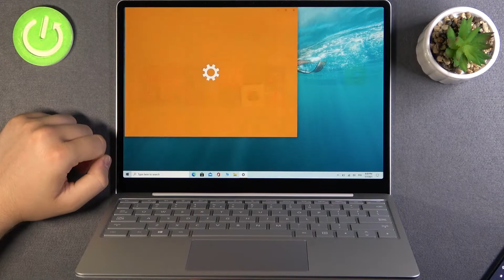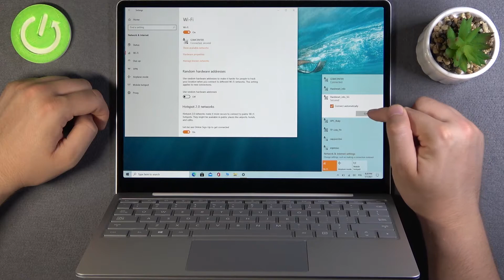How to Connect MICROSOFT Surface Laptop Go with Wi-Fi Network – Turn On/Turn Off Wi-Fi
Want to find out how to smoothly join network connection on MICROSOFT Surface Laptop Go? Are you looking for a way to activate Wi-Fi on MICROSOFT Surface Laptop Go? We are coming with the video, where you will be able to find out how to enable network connection on the MICROSOFT Surface Laptop Go. If you are looking for a method to use a network on the presented model of a Microsoft laptop, check out the above instructions and learn how to do it smoothly. Let’s use the presented tutorial and without any problem, find out how to switch the current network on MICROSOFT Surface Laptop Go. Visit our HardReset.info YT channel and discover many useful tutorials for MICROSOFT Surface Laptop Go.